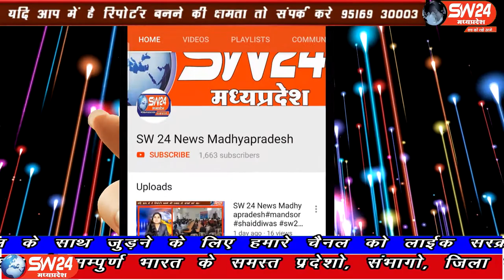SW 24 News Madhyapradesh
खरगोन जिले के बड़वाह नगर से दो किमी दूर इंदौर-खंडवा रोड स्थित काटकूट फाटे पर शनिवार को हुई वाहन दुर्घटना के बाद क्षेत्रीय विधायक सचिन बिरला दुर्घटना में जान गंवाने वाली महिला के ग्राम कदवाल्या पहुंचे। बड़वाह से संवाददाता की रिपोट |